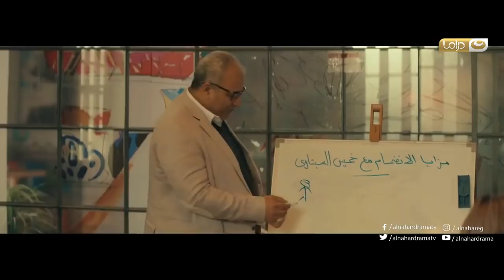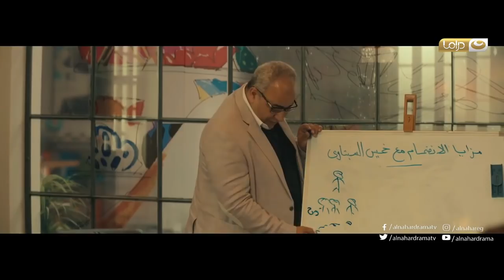الزوجة 18 - بيومي فؤاد لما يشتغل في كيـــــــو نـــــــــت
Description